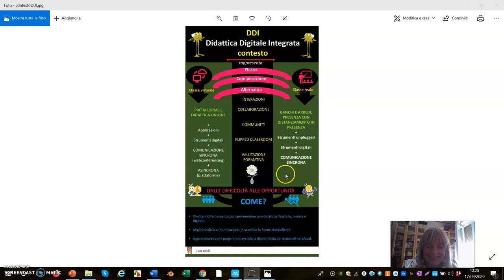Didattica Digitale Integrata - contesto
Il contesto della classe reale e virtuale nella Didattica Digitale integrata